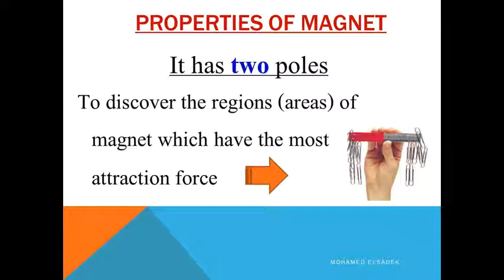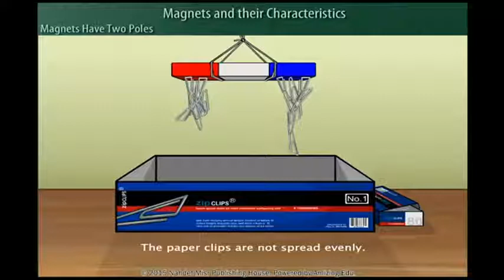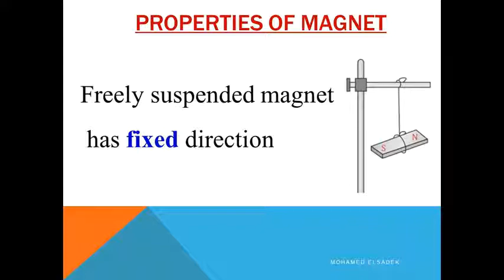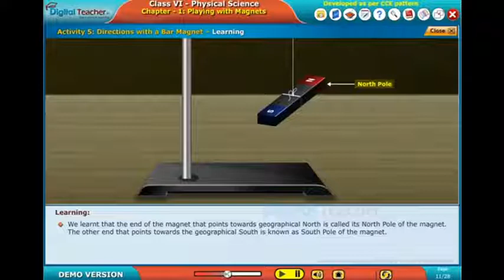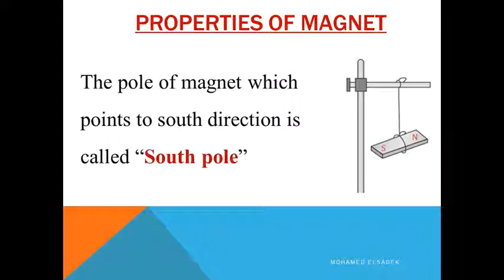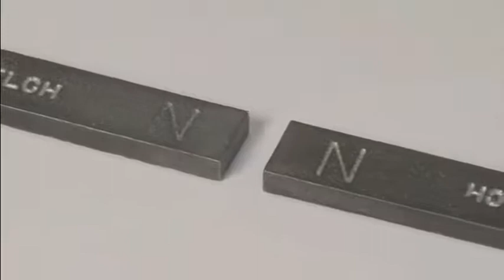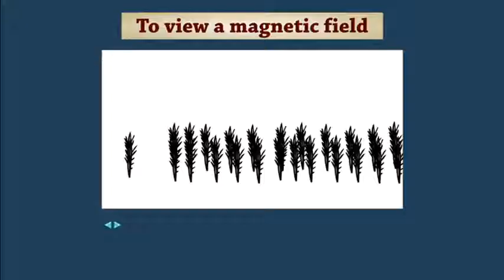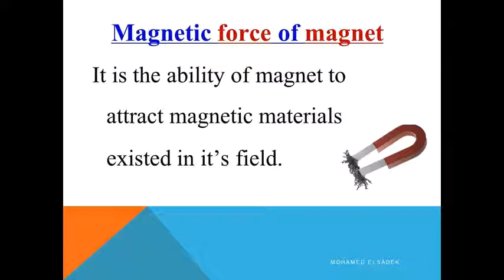Magnetism (2)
- Properties of Magnet
- Sources of videos : Egyptian Knowledge Bank